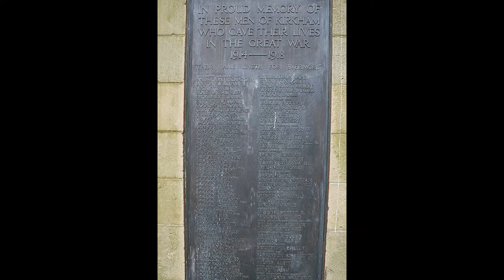Sacrifice // Worship Together Collective Worship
Welcome to this week's Worship Together Across the Diocese. This week we focus on the importance of remembering those who paid the ultimate sacrifice. Those who lay down their lives for the sake of others. Carole shares with us the story of Noel Chavasse who was awarded twice with the Victoria Cross for his incredible bravery.

These acts of worship are suitable for class or the whole school. Each week we pray for our schools in different areas of the Diocese of Blackburn.